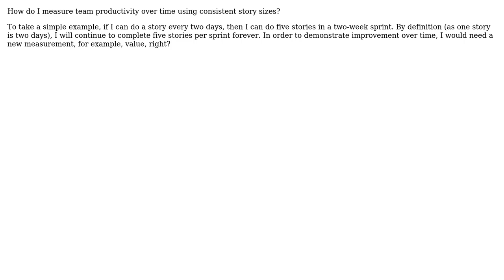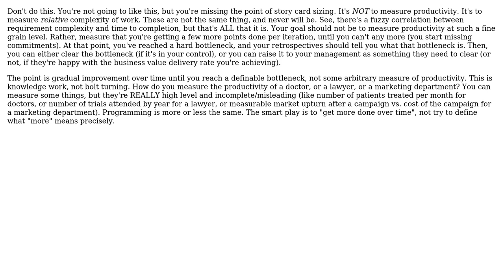Software Engineering: How to measure team productivity over time using consistent story sizes?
With thanks & praise to God, and with thanks to the many people who have made this project possible! | Content (except music & images) licensed under CC BY-SA | Music | Images & others | With thanks to user user127145 user Peter Mortensen user Calphool and the Stack Exchange Network Trademarks are property of their respective owners. You are responsible for your own actions.